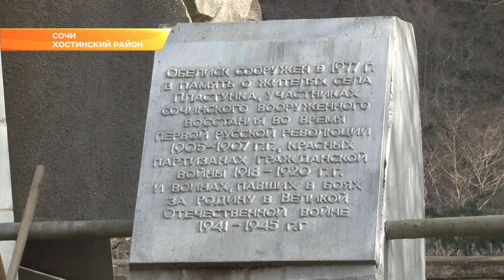Ко Дню Победы дома сочинских ветеранов будут украшены звездами. Новости Эфкате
Глава города со своим заместителем по социальным вопросам обсудил комплекс мероприятий, посвященных 74-ой годовщине со дня окончания Великой Отечественной войны.

Решено, что дома сочинских ветеранов украсят звезды. Их по единому макету школьники и студенты вырежут из оракала — специальной самоклеющейся пленки. В память о Победе в Сочи пройдет и многодневный велопробег.